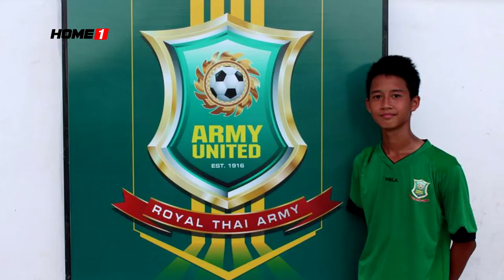เยาวชนตัวอย่างจังหวัดอุดรธานี น้องคิงคองและน้องแค๊ปหมู